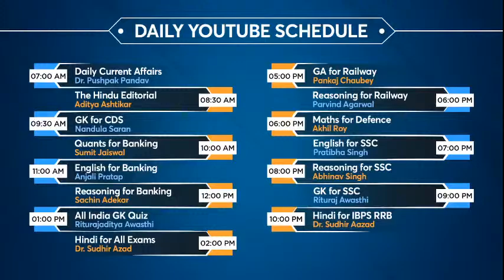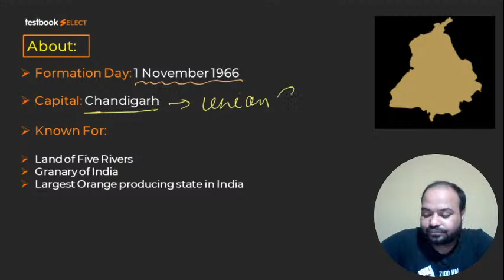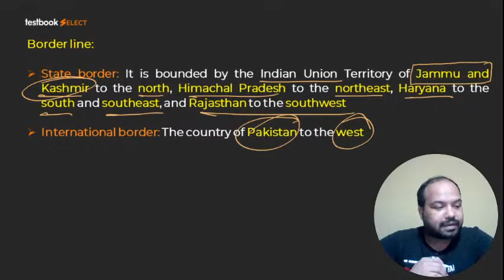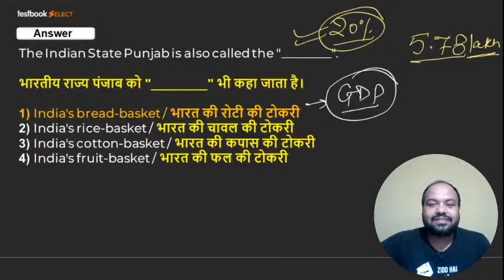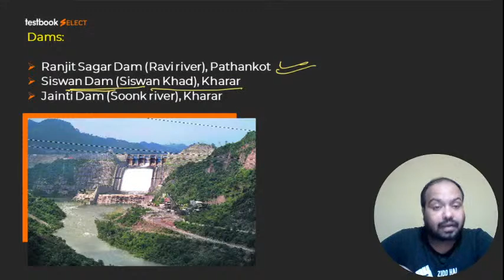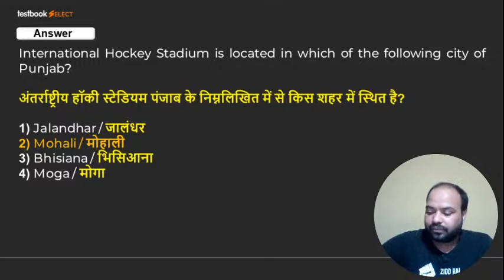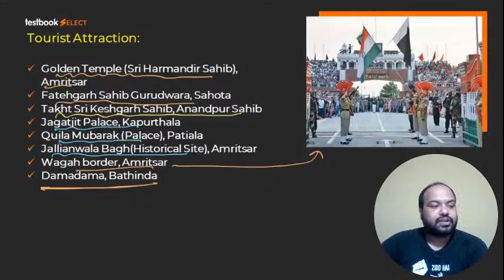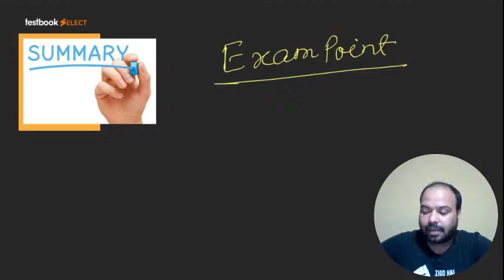Know your State #8 - Punjab का पूरा GK | Facts & History of Punjab | GK for SSC, RRB & Banking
Know your State - Punjab का पूरा GK | Facts & History of Punjab | Static GK for SSC, RRB & Banking

Attend this Special Know your State Class & note down all the Important Static GK Info about the State of Punjab. Note down GK Tricks to Remember National Parks, Rivers & Dams and Important Tribes to boost your Punjab GK Preparation for SSC, Railway & Banking Exams!